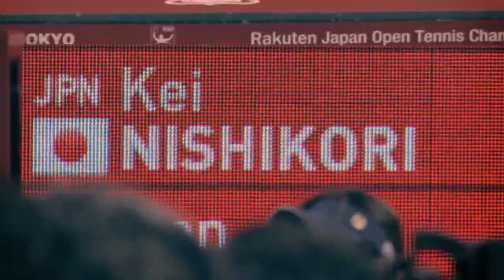Kei Nishikori - Rising Star ᴴᴰ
Hope you enjoy this tribute on Kei Nishikori, he really is a rising star because he is rising up the rankings and turning in to a tennis star!